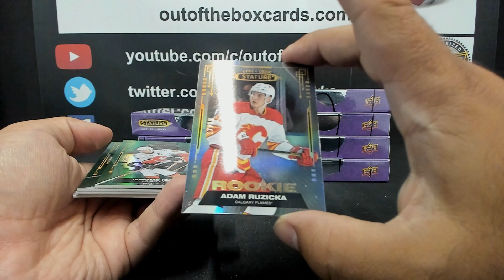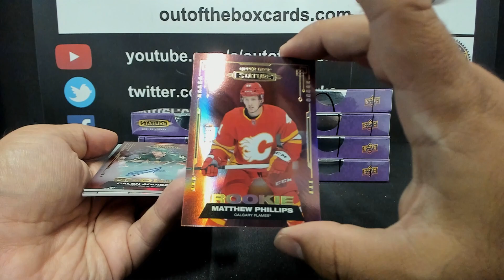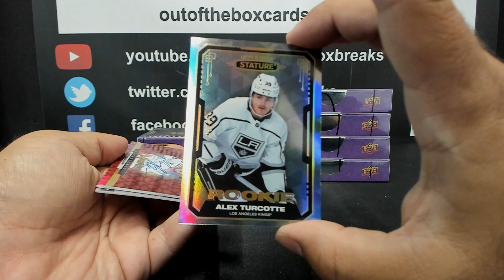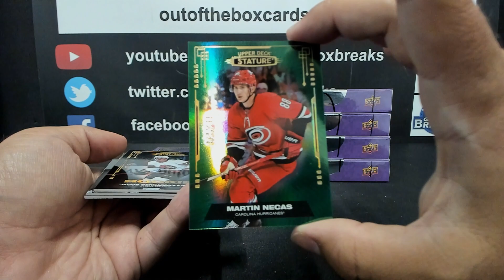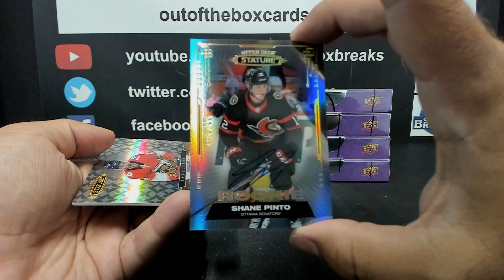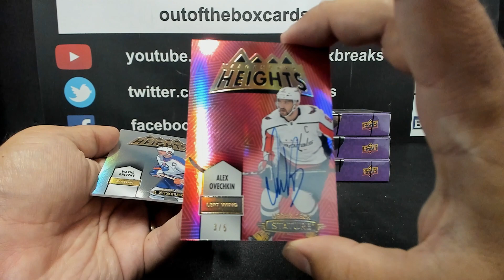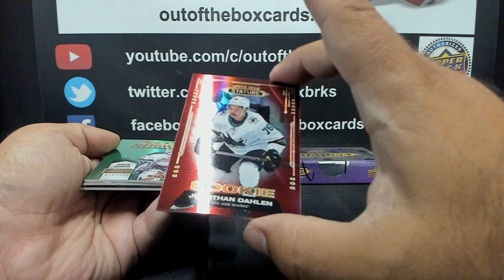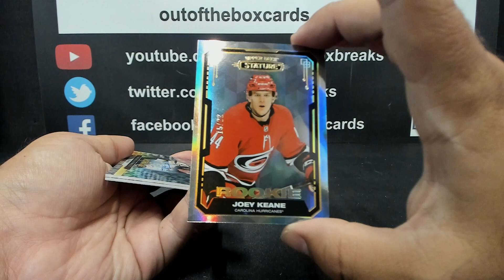Out Of The Box Group Break #13,642- 2021-22 Upper Deck Stature (8 Box) Half Case Team Buy (Part 2)